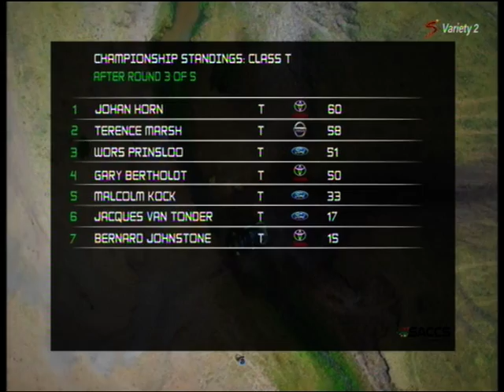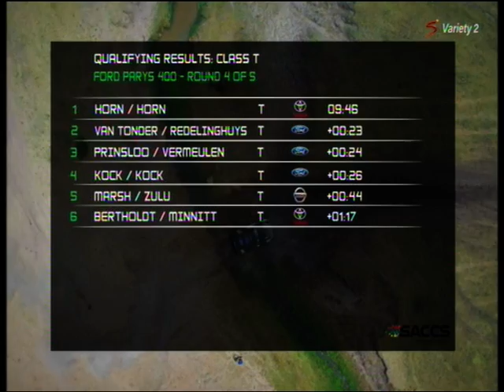Parys 400 2020 (video 1 of 3)